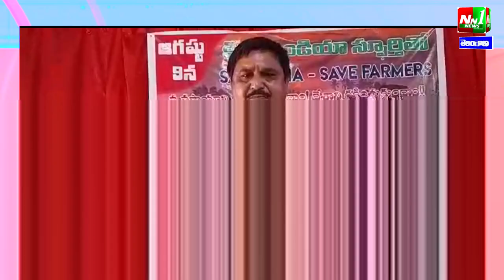శ్రీకాకులం: క్విట్ ఇండియా స్ఫూర్తితో దేశాన్ని రక్షించుకుందాం_ రైతును కాపాడుకుందాం .